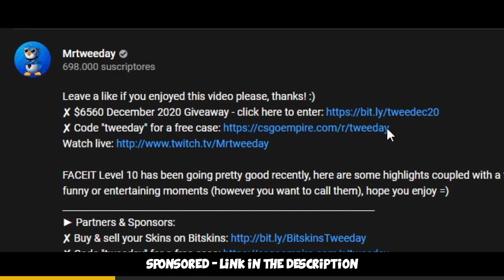Cheating for views? (FACEIT Level 10 Highlights)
FACEIT Level 10 keeps on delivering, hope you enjoy some more highlights and plays coupled with funny moments :)

ES_I Wanna Be with You (Killrude Remix) (Instrumental Version) - Loving Caliber
ES_Call My Name (Killrude Remix) (Instrumental Version) - BLAEKER